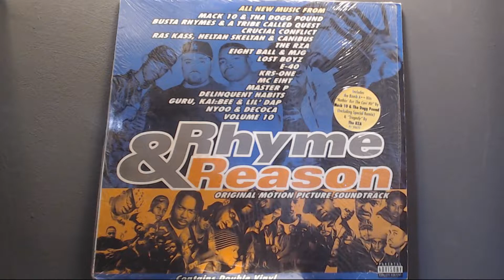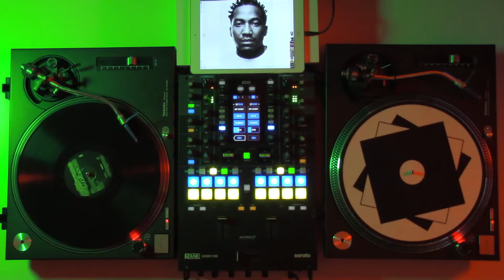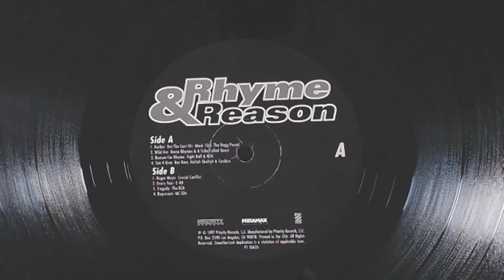Q-Tip + Busta Rhymes - Wild Hot - (1997) The Ummah - Rhyme & Reason OST - Tribe Weekend on The DBD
A Tribe Called Quest Weekend on TheDBD. I'll be posting a lot of tracks over the weekend - Classics, Collabs, and Remixes. Let us know what you would like uploaded to the channel.

Last one for this weekend of Tribe material. We only got to 1997, so will probably do at least one more down the line. Here we have a Q-Tip and Busta Rhymes collab, over an Ener the Dragon sample chopped up by The Ummah.

The Daily Beat Drop is an online archive of vinyl records and funky music. We upload at least once a day to celebrate classics from the Hip-Hop era (predominantly the 1970s onwards).

The archive is not for profit, and is an academic resource: a library and online hub where you can review and discuss the releases of the artists included.

You will find information on each track in the video, with links to artists and historical information in the description box.